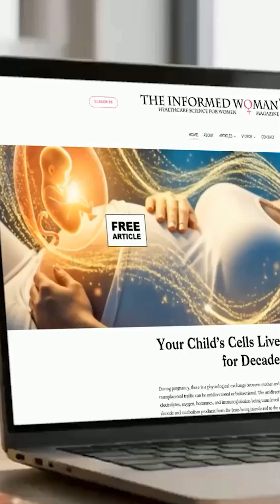How Bacteriophages Beat Antibiotic Resistance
Antibiotic resistance is one of the biggest threats to global health, but bacteriophages may offer a powerful solution. Phages are viruses that specifically infect and destroy bacteria, even strains resistant to multiple antibiotics. Unlike broad-spectrum antibiotics, phages target only harmful bacteria, sparing the healthy microbiome. Researchers are now engineering synthetic phages and phage cocktails to outmaneuver bacterial defenses and deliver antibacterial genes directly into resistant microbes. This precision, adaptability, and speed make phage therapy a promising new frontier in the fight against superbugs.